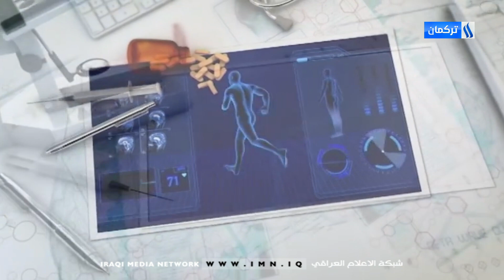SAĞLIK OLSUN- BLM 23